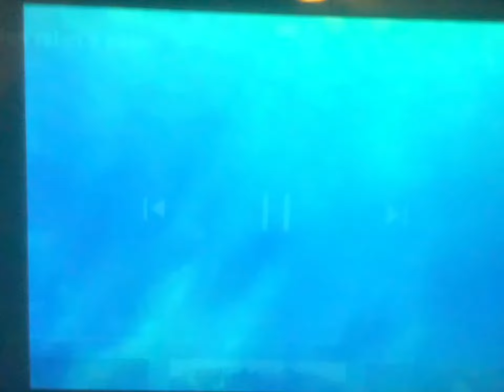Finding Nemo current exit in full screen